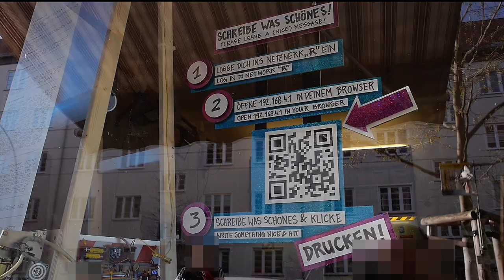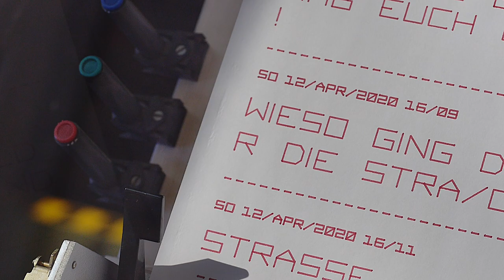Please Leave A Message [shop window plotter]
I installed a public message board in the large window of my workshop. People on the street can access it with their smartphones and write their notes with a pen plotter on a large roll of paper. There's more info about it on my